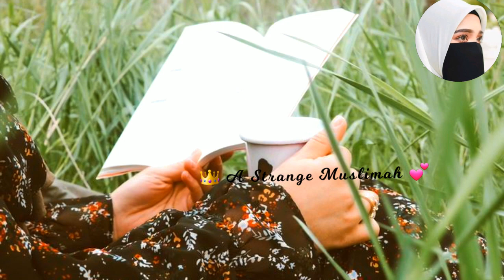Darood Sharif Ke Moujzay Allah ki Rohani madad Aur Nishaniya | Spiritual Dream | My Story Azmaish 💫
Apna Mushahida & Story Is No Par Share Karey

Most Requested Video Again How Darood e Pak changed life ? Subhan Allah. Please watch my complete video to know. Thank you.
Durood sharif ki sawa lakh 125000 ki mannat manne se
kaam bante hain hajat puri hoti hain. Durood sharif ki fazilat
o barkat se masail hal hote hain. Durood o salam parhne se
Allah or uske Nabi salllallahu alehi wassalam khush hote
hain. Durood e pak rehmat ka barkat ka karam k fazal ka
khazina he. Duroodsharif ke mushahide or experience se
durood paehne me motivation milti he. Is durood sharif ke
experience se bhi in sha Allah durood o salam parhne k shog
paida hoga.
125000 durood ki ...
Rasool Allah ki  muhabbat nay logo ko bohut
mukam atta kiya he. Real Life Incidents me kai esay waqiat
hen kay jin logoon nay bhi darrod parha nabi Muhammad
pbuh ki muhabbat me humesha kamyab huey hen. Beshak!
Sirf darood pak kay zariye hi kamyabi mumkin he. Allah
pak ney apne piyary Nabi Hazrat Muhammad e Mustafa
ko dono jahan kay lye rehmat bana kar bheja hai Jiska
zikar Quran e Pak mein bhi mojoud hai. Aur Aap ko aesy
maqam par sarfaraz farmaya jaisa maqam kisi ko na atta
kiya. Hata keh Allah pak ney darood sharif ki fazilat mein
yahan tak farma diya keh Allah aur oskay farishtay Nabi e karim
pak par durood bhejtay hen ay iman walo tum bhi bhejo.
Chunacheh Allah pak ne irshad farmaya: 3slaj xástlag aiJl 3!
bhar mein aik martaba darood pak parhna farz hai. Aur kisi
mehfil mein pehli martaba zikar honay par parhna wajib. Aur
bar bar zikar honay par darood pak parhna mustahab hai.
Darood ki Fazilat, Nabiyo ke Sultaan, Rahmate Aalmiyaan,
Sarkaare Do Jahan Sallallahu Alayhi Wa sallam ka Farmaane
barkat nishaan hai, "Jishne mujh par roze Jummah ke din mjh par darood o salam ka bhut ajar hain
yahan tak farma diya keh Allah aur oskay farishtay Nabi e
Chunacheh Allah pak ne irshad farmaya:
barkat nishaan hai, "Jishne mujh par roze Jummah do sou
(200) baar Darood Pak padha us ke do sou (200) saal ke
gunah maaf honge. [Kanzul Ummal, Jild 1, Safaa:256, Hadis:
2238] Jumerat ko Durood Sharif Padhna padhna ; Tajdaare
Harmain, Sarware Konain Hazrat Muhammad Sallallahu
Alayhi Wasallam ka Farmane Rahmat Nishan Hai:" Jab
Jum'erat ka Din Aata hai Allah T'ala Farishto ko Bhejta hai
Jin ke Pas Chandi ke Kagaz aur Sone ke Qalam hote hai Woh
Likhte Hai, Kaun Youme Jum'erat Aur Shabe Jumah Mujh
Par Kashrat se Durud e Pak Padhta Hai. [Kanzul Ummal,
J-1, S-250, #2174] People who has respect for Madinah Pak in their heart never fails in life.  Mostly Real Life Incidents of people are discussed in
my videos that how people are Saved From Accident only by Ibadat zikar o azkar.
Description
love and compassion. There are many kind of Darood Sharif in Islam. One of the famous Darood Sharif Muslims recite in their prayers is known with the name of Darood e lbrahime.
In Darood lbrahime we pay good wishes and Salaam to our beloved Prophet Hazrat Muhammad Sallallahu Alaihi Wasallam and his companions. It has great importance for the Muslims, as it is the part of the five prayers of Muslims.One of the benefits of Reciting Darood Sharif on Friday 200
times will erase 200 sins and gain you 200 rewards. One of the benefits of Reciting Durood Sharif is to forgive 10 Sins,Gain 10 good deeds and 10 position are upgraded.  Reciting Durood Sharif eradicates poverty and hunger. Reciting excessive Durood
Sharif brings purity. The person who recited Darood Shareef Angels of Allah shower 70 blessings on him. Recitation of the Durood Sharif gives you inner peace and how it Saved From Accident many people. You can Saw Prophet PBUH only by reciting darood sharif. Darood Pak no doubt can change your life in all the good ways; cure illness, solve all money issues,
fulfill your wishes, to get house, marriage problems, relation problems, etc.